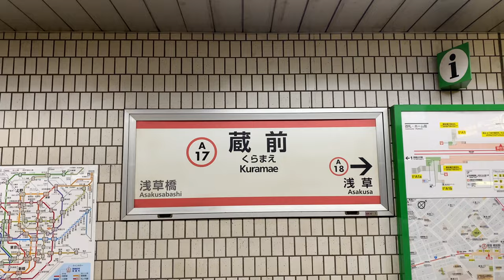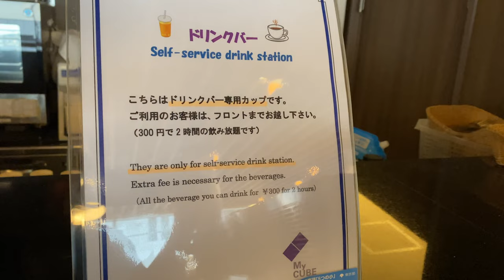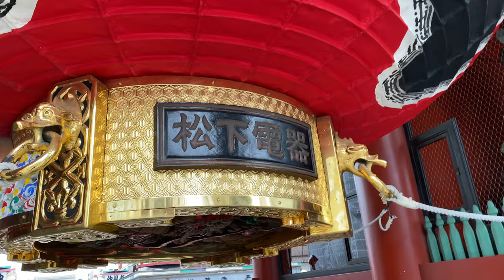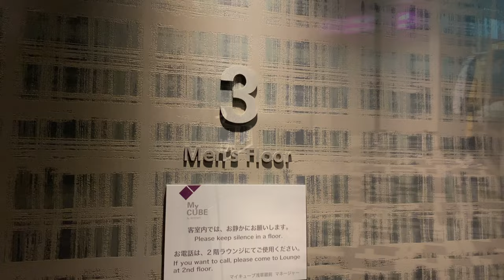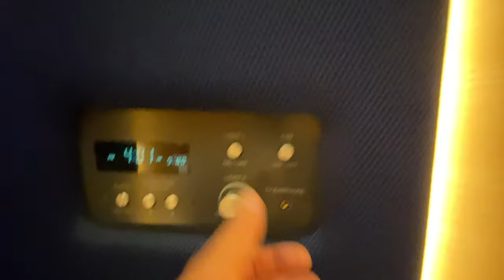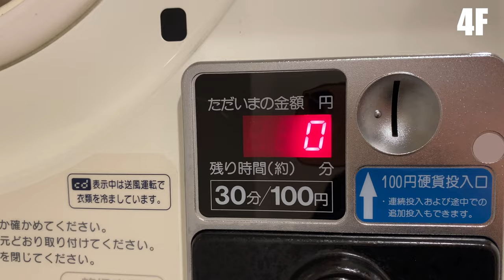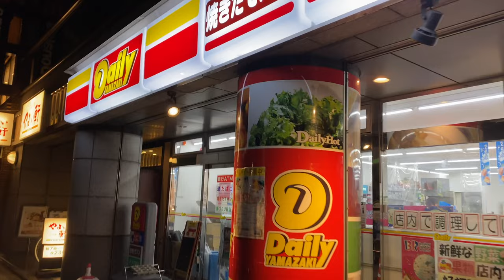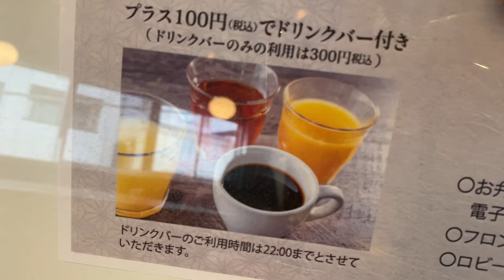I stayed at the BEST Capsule Hotel in the Asakusa area🇯🇵 MyCUBE by MYSTAYS Asakusa Kuramae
Turn on CC button for English subtitle. 4K is available.
I stayed at MyCUBE by MYSTAYS Asakusa Kuramae, the best capsule hotel in Asakusa area of Tokyo. (Personally).
The room is quite spacious as a capsule hotel, the storage space is large, and it is great to be able to lock it.
Considering the fact that Asakusa is a popular tourist area in Tokyo, I think you can stay here comfortably at a very reasonable price.

Overall, the cost was great and I was very satisfied.
To be honest, personally, it was the most comfortable capsule hotel ever!
★Price:
Price: 5400 yen (tax included) (when staying at the hotel)
★Impressions, Recommendations★
・The lounge is easy to use.
・The ceiling inside the capsule is high and comfortable without feeling oppressive.
・The room is spacious!
・The quality of the pillows was to my liking.
・I liked the quality of the pillows.
・The design of the room is good.
・Walking distance to Asakusa.
・Convenience stores and restaurants are nearby.

Subtle points
・Only one toilet on the floor (male)
・Check-in time was late.

★Reference:
・Items that can be purchased with a fee
50 yen → shaving, earplugs, hairbrush, body sponge, face wash, cleanser, lotion, milky lotion

・Washing machines are located on the 4th, 6th, 8th, and 9th floors.

・Check-in: 16:00, Check-out: 10:00

★Access
・Toei Asakusa Line "Kuramae" station A2 exit 1 min. walk
・4 minutes on foot from Kuramae Station (Exit A6) on the Toei Oedo Line
・15 minutes on foot from Asakusa Station on the Toei Asakusa Line
★Map
・MyCUBE by MYSTAYS Asakusa Kuramae

Related Videos by other great creators:
・ (ENG) Travel Alone Idea - Cheap and Spacious Capsule Hotel Experience in Japan 😴🛌 MyCUBE Tokyo Travel Vlog おすすめカプセルホテル 東京 旅行
・(ENG) Cheap but Spacious Capsule Hotel Experience 😴🛌 Asakusa, Tokyo, Japan 🇯🇵 カプセルホテル 浅草 MyCUBE by MYSTAYS
Table of Contents
0:00 Intro
0:19 Route
1:05 Arrival
3:45 Asakusa sightseeing
5:36 Price
5:51 Room Tour
11:21 Laundry
11:52 Dinner
12:33 Public bath
14:02 Today's Sweet
14:47 Breakfast